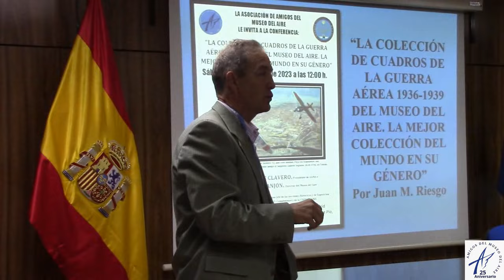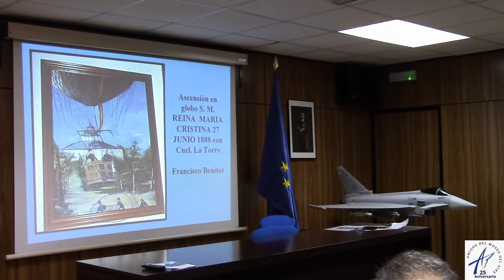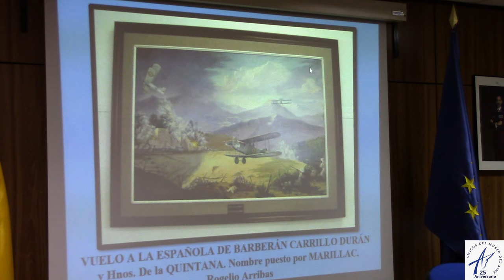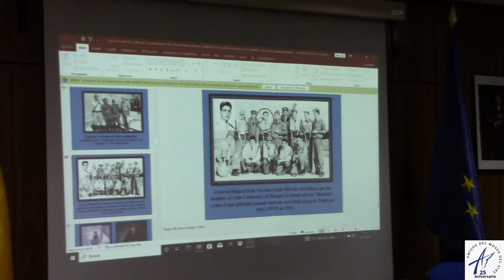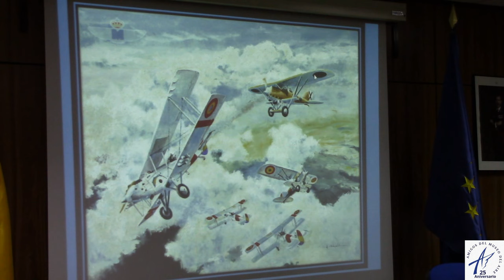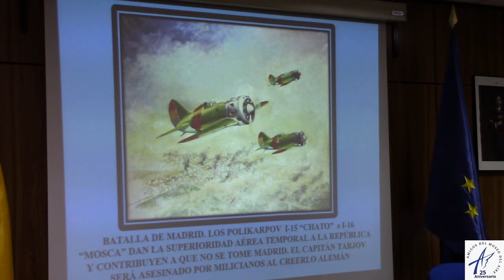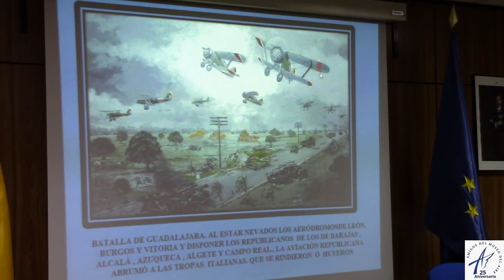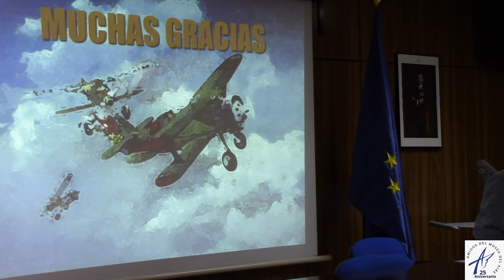Conferencia La colección de cuadros del Museo de la Guerra Aérea 1936-39